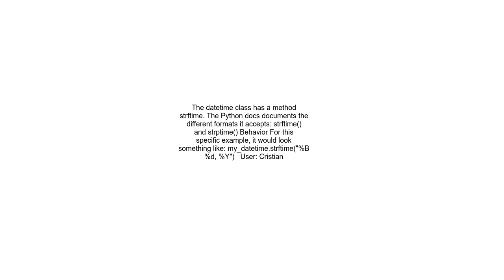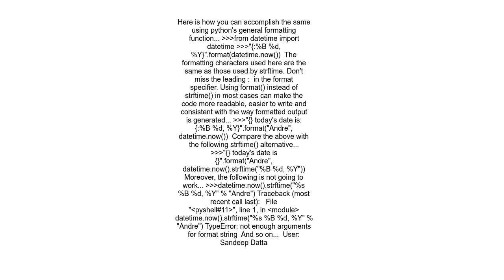How do I turn a python datetime into a string, with readable format date